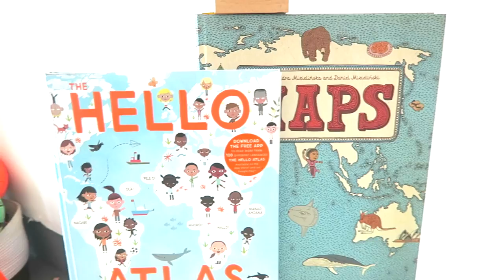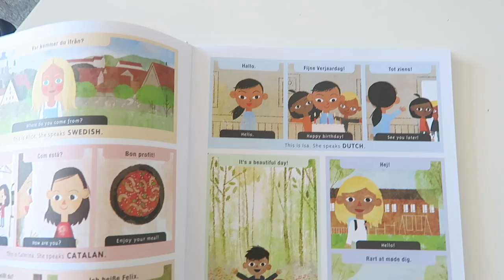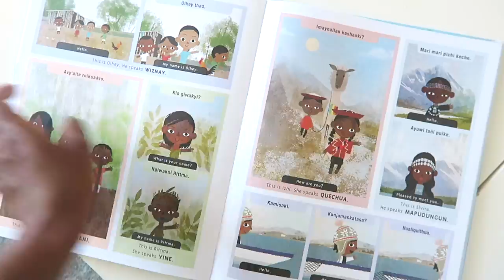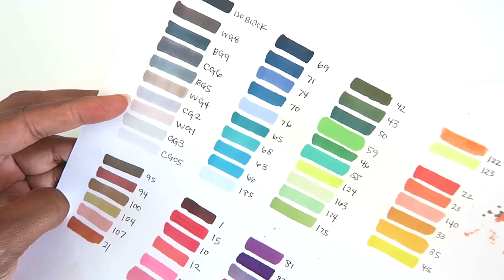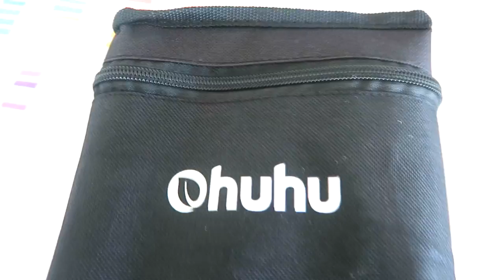channel changes & a few questions answered | our homeschool journey...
you may or may not notice something different about my channel today. we have a NEW CHANNEL NAME and i talk a little bit about why?